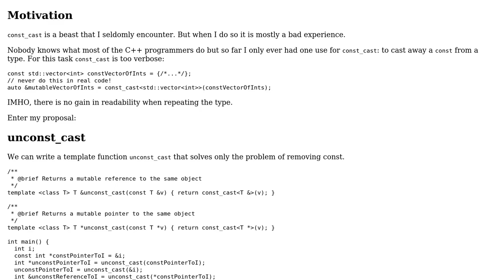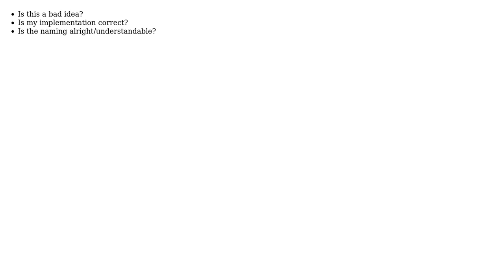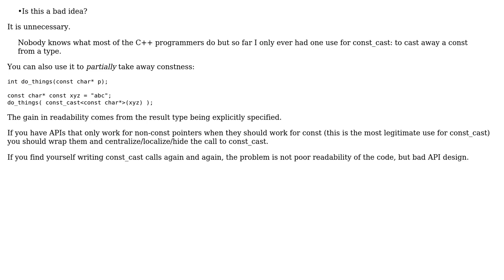A less verbose const_cast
With thanks & praise to God, and with thanks to the many people who have made this project possible! | Content (except music & images) licensed under CC BY-SA | Music | Images & others | With thanks to user utnapistim user Nobody moving away from SE user 200_success and the Stack Exchange Network Trademarks are property of their respective owners. You are responsible for your own actions.